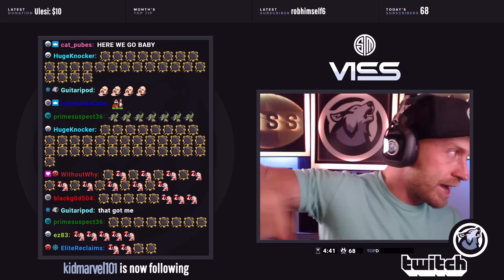Threading The Needle!?! | PUBG |TSM VISS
" Solo Challenge Vantage To Diamond"
"Challenge" Solo Ranked Bronze To Master With Every Legend..

**Completed Characters Challenge**
Gibraltar ~ Fuse ~ Mirage ~ Caustic ~ Ash

Video Game:  APEX, PUBG, SUPER PEOPLE

- SOCIALS -

** APEX LEGENDS **

** SUPER PEOPLE **

- TSM VISS -